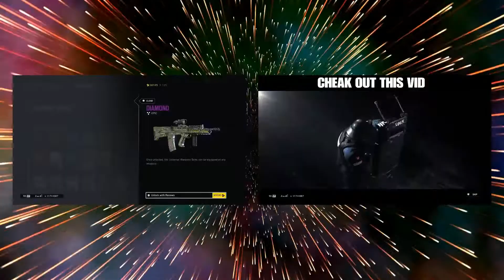RAINBOW SIX SIEGE| GOT BOARD 2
James meyers - I Am The King